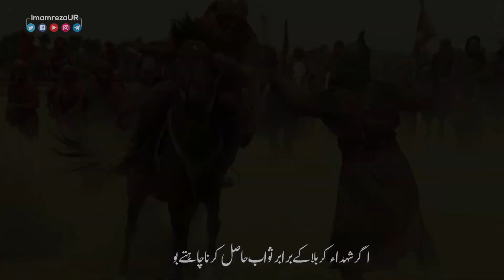IMAM HUSSAIN As PAR RONE KA SAWAB | امام حسین علیہ السلام پر رونے کا ثواب | KARBALA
Follow Imam Reza AS Social Media Channels

The Imam Reza shrine (Persian: حرم امام رضا, romanized: Haram-e Emâm Rezâ, lit. 'Sanctuary of Imam Reza') in Mashhad, Iran, is a complex which contains the mausoleum of Imam Reza, aka Ali al-Rida or Ali al-Ridha, the eighth Imam of Twelver Shias. It is the largest mosque in the world by area. Also contained within the complex are the Goharshad Mosque, a museum, a library, four seminaries,[1] a cemetery, the Razavi University of Islamic Sciences, a dining hall for pilgrims, vast prayer halls, and other buildings.

The complex is a tourism center in Iran[2][3] and has been described as "the heart of the Shia Iran"[4] with 25 million Iranian and non-Iranian Shias visiting the shrine each year, according to a 2007 estimate.[5] The complex is managed by Astan Quds Razavi Foundation and currently headed by Ahmad Marvi, a prominent Iranian cleric.

The shrine itself covers an area of 267,079 square metres (2,874,810 sq ft) while the seven courtyards which surround it cover an area of 331,578 square metres (3,569,080 sq ft), totaling 598,657 m2 (6,443,890 sq ft).[6] Every year the ceremony of Dust Clearing is celebrated in the Imam Reza shrine.

My video upload to the mission is that every Islamic message is brought to offer.

And Likes Video

Video For Educational and knowledge purposes only:-Copyright Disclaimer Under Section 107 of the Copyright Act 1976, allowance is made for "fair use" for purposes such as criticism, commenting, news reporting, teaching, scholarship, and research.